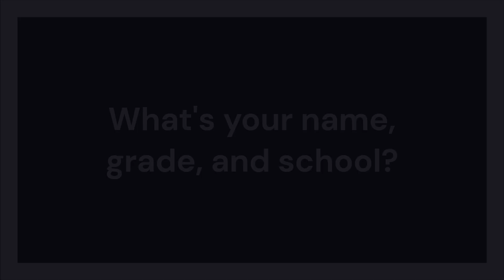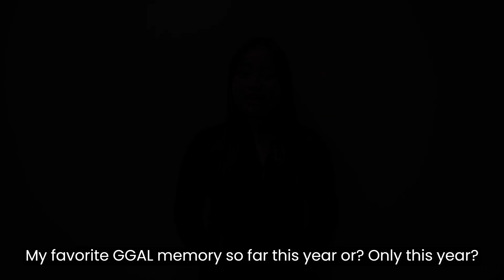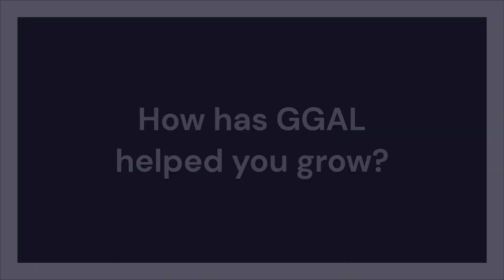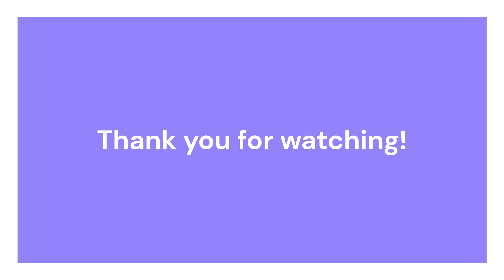2023 School Year Reflection by GGAL (Humboldt)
The Girls Getting Ahead in Leadership (GGAL) program is an academic support and leadership development program for immigrant and refugee girls and those on the feminine gender spectrum. Students undergo a range of activities, conversations, and experiences to support their self-development.

The GGAL program is facilitated at several schools across Saint Paul, MN, including Humboldt High School. Get to know our GGAL Humboldt cohort of 2023!